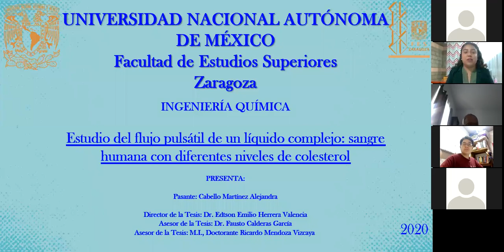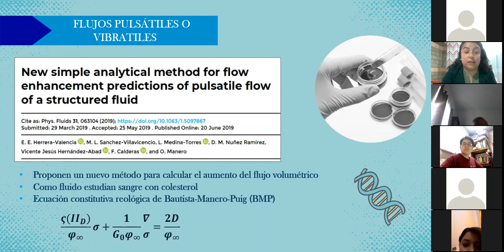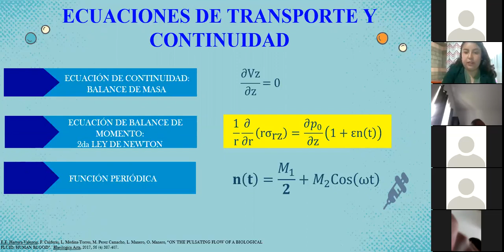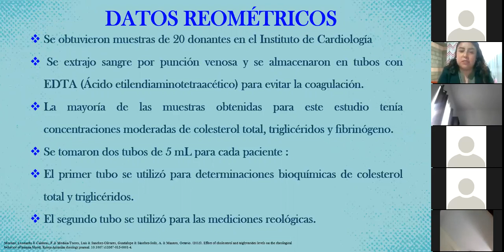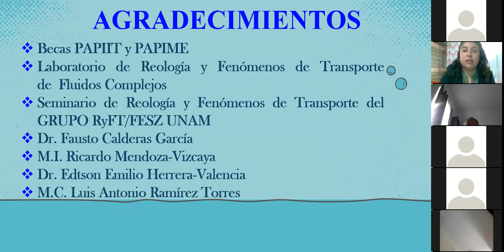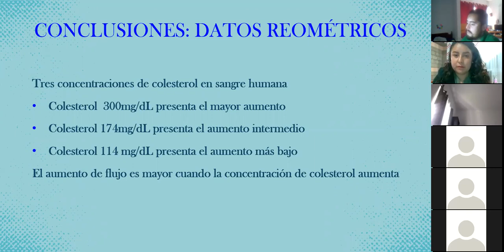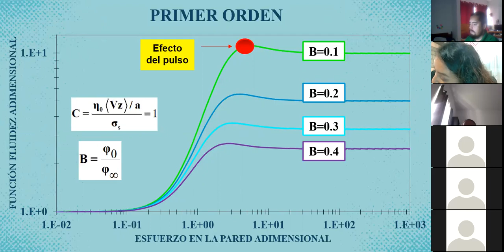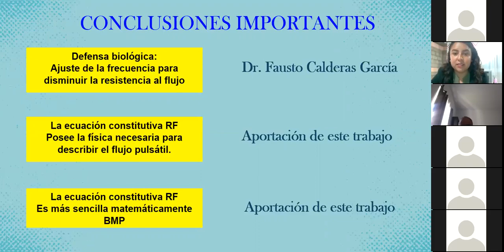Seminario | Est. del flujo pulsátil de un líq. complejo: sangre humana con dif. niv. de colesterol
Este seminario se llevó a cabo de manera no presencial mediante la plataforma ZOOM. Es un trabajo de tesis de licenciatura de la carrera de Ingeniería química por parte de la pasante Cabello Martínez Alejandra(Facultad de Estudios Superiores Zaragoza).